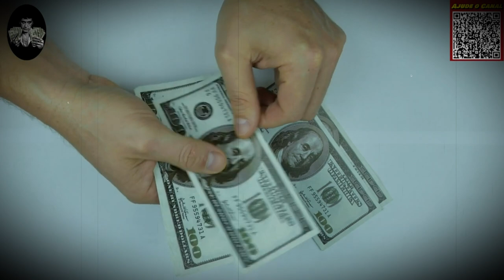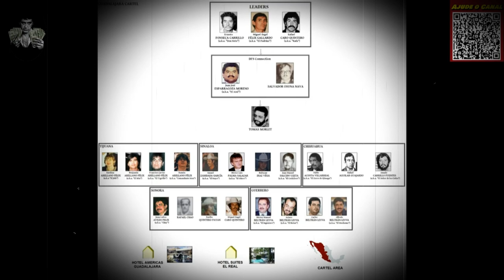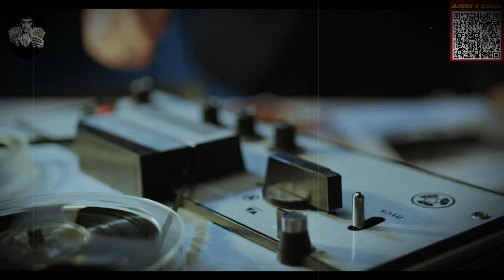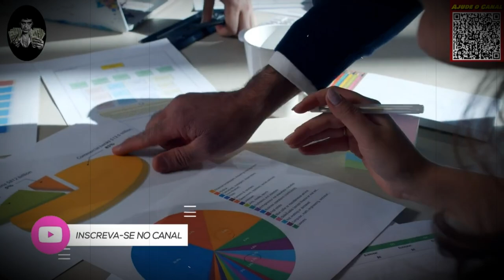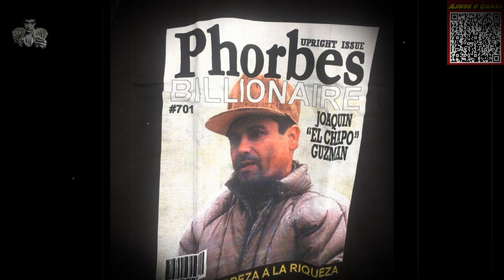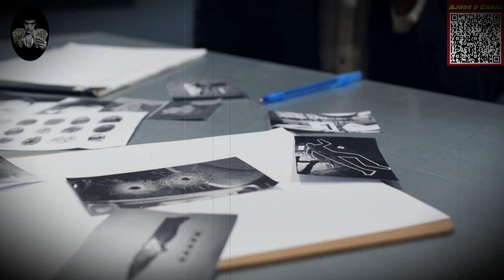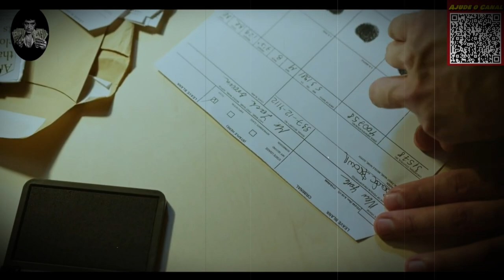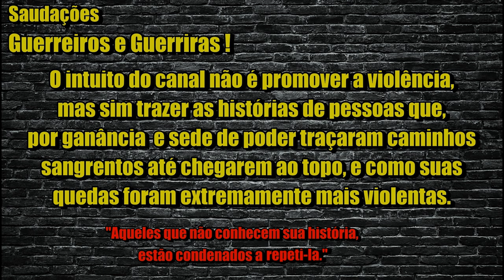QUEM SÃO OS PERSONAGENS REAIS DA SÉRIE